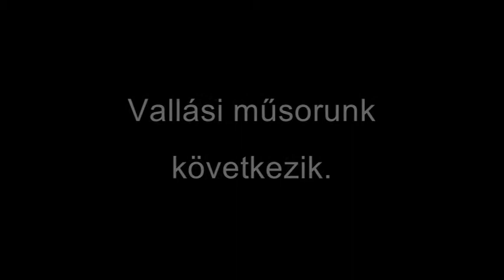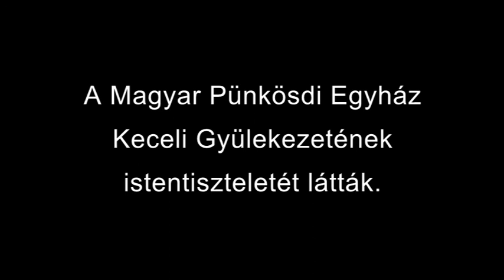Az Úr azt nézi, ami a szívben van – MPE Kecel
Magyar Pünkösdi Egyház Keceli Gyülekezetének istentisztelete -
Igehirdető: ifj. Földes István
2017. július 30.